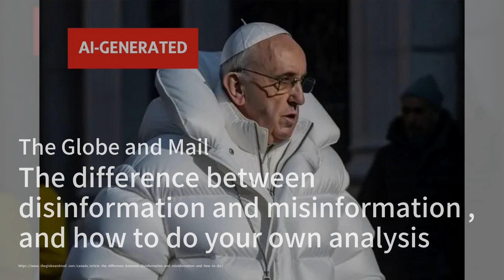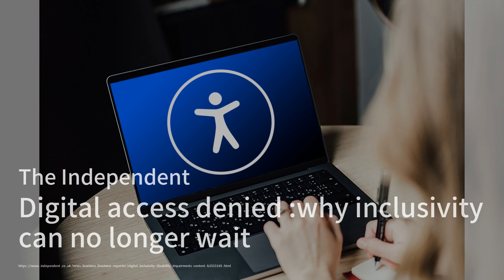地中海飲食式微 西班牙50歲以下人群大腸癌增加；英國競爭監管機構審查微軟和亞馬遜AI交易；德國與韓國在經濟安全領域合作加強：AI簡報20240425